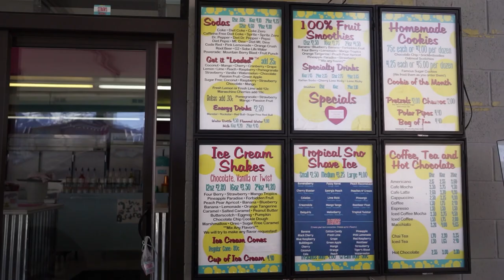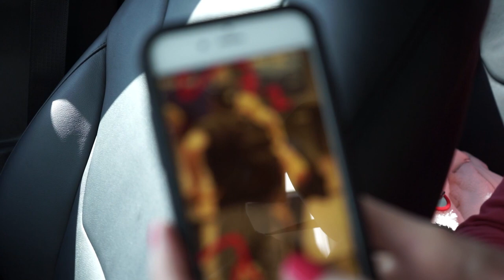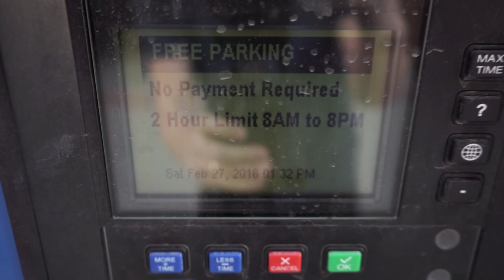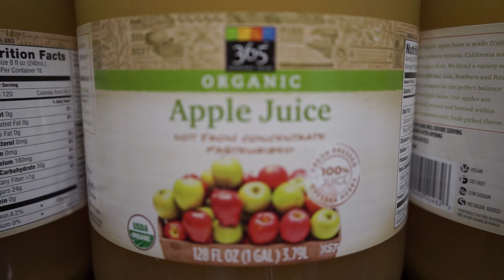CRAZY HEALTH PLAN